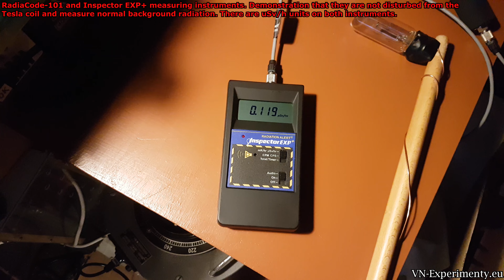Tesla Coil - Bulbs, variators, gases and X-rays !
Different bulbs and variators filled with gases and some with vacuum ! Be careful, the various old bulbs may not just be gas filled. Some with vacuum when gripped by hand by the thread and close proximity at the Tesla coil can produce X-rays. Known problematic ones are sodium vapor lamps or small microwave oven bulbs with vacuum. But slightly larger vacuum bulbs can be more problematic and especially if they also glow nicely in close proximity to the secondary coil of Tesla coil. Someone may not realize the vacuum in the bulb and the creation of X-rays.